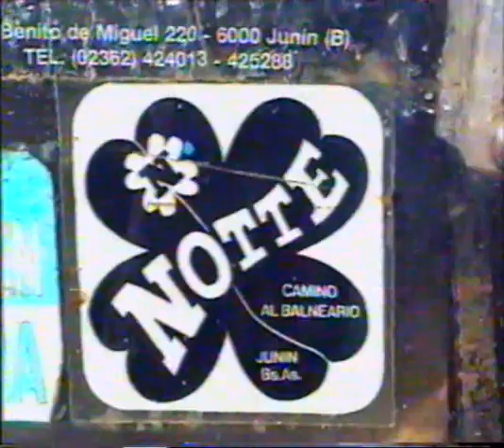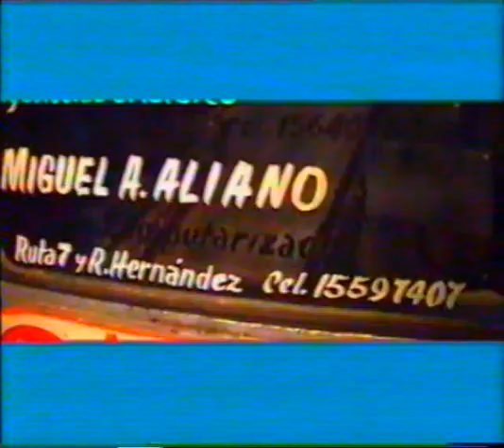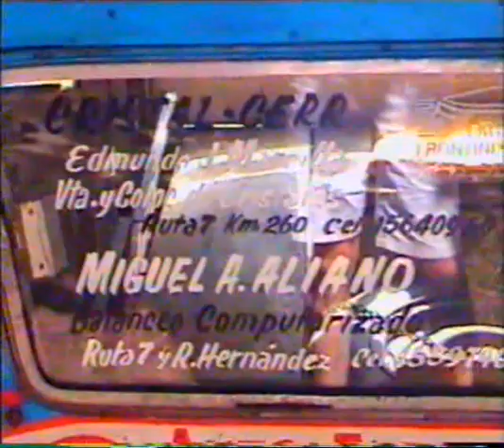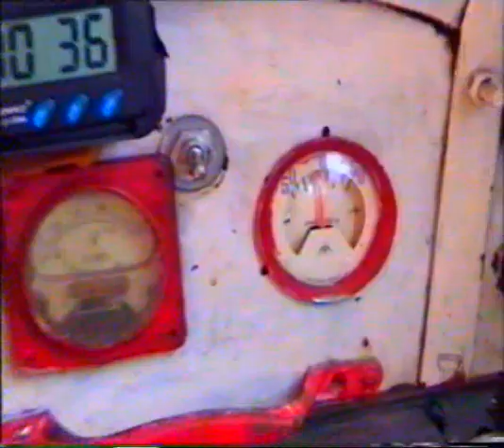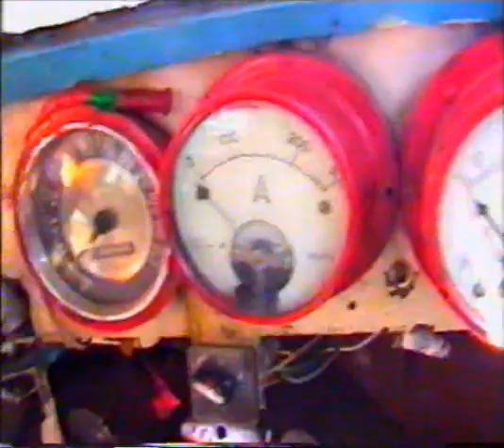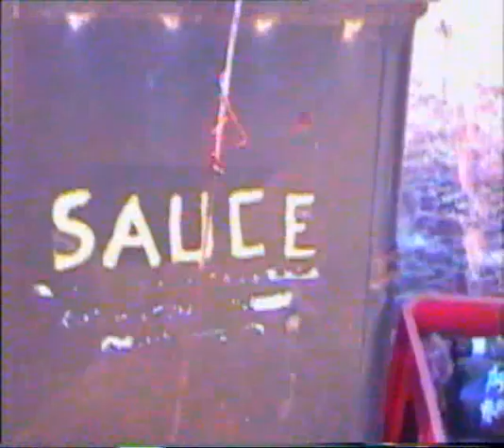El auto eléctrico, Vivero de la Terraza, La Sidra y más